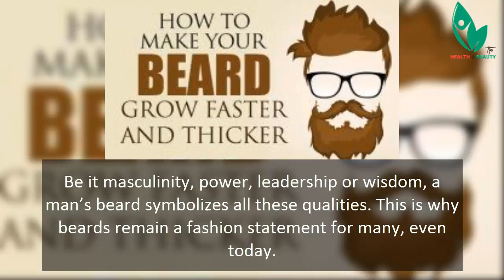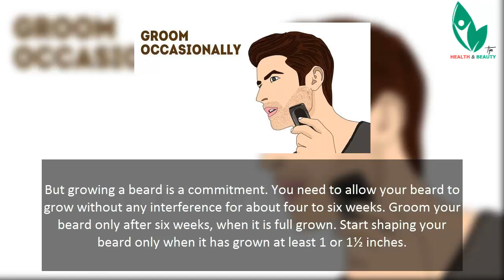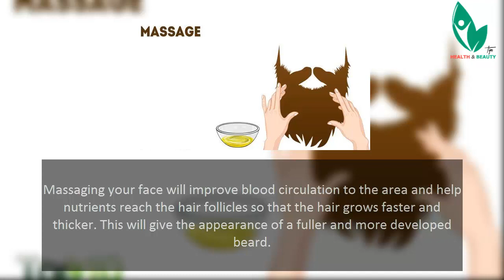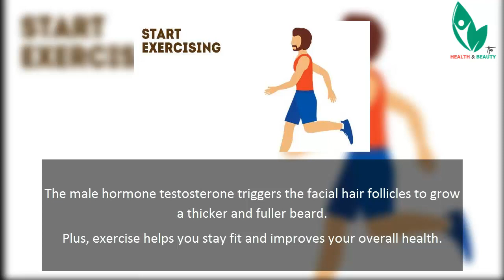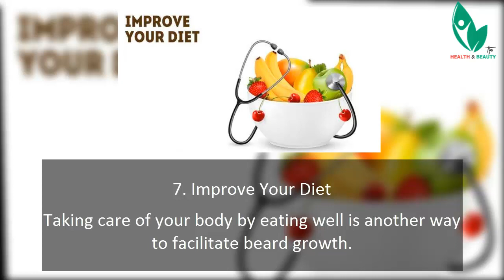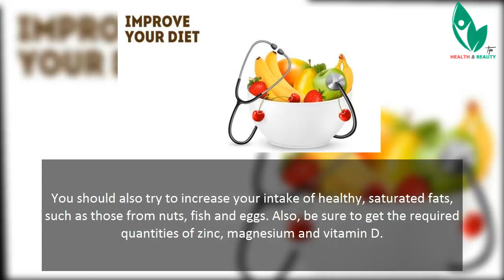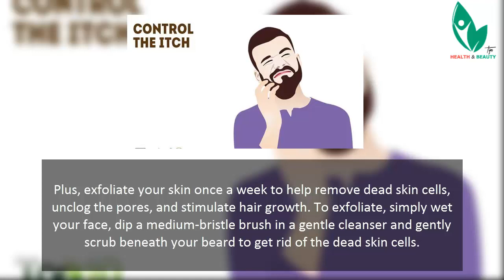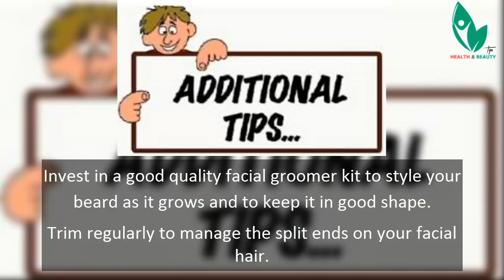top 10 ways to make your beard grow faster and thicker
Be it masculinity, power, leadership or wisdom, a man’s beard symbolizes all these qualities. This is why beards remain a fashion statement for many, even today.
In fact, it is the secret desire of every man to grow a thick beard as soon as he hits the teenage years. However, many men find it hard to grow the beard of their dreams.
Several factors influence the growth and quality of your facial hair. Some of those factors are genetics, hormones, certain health problems, ethnicity, nutrition and certain medications.
While you cannot do anything about genetics or your ethnicity, there are several things you can do to make your beard grow faster and thicker.
Like a good head of hair, a beard requires proper care. Also, you must bear in mind that it takes time and dedication – not to mention a strong willpower to resist the urge to scratch.